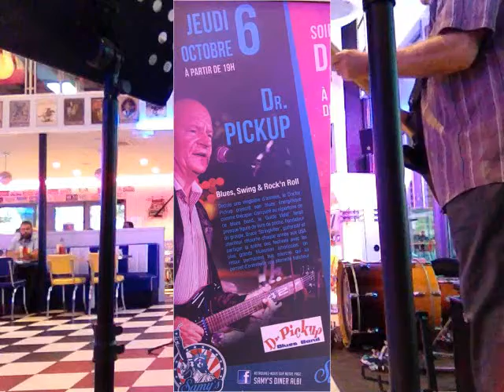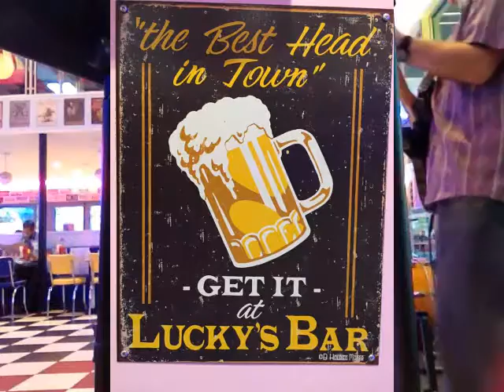Checking up on my baby Dr Pickup trio @ Samy's Diner, 81990 Albi. 6 October 2016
81000 Albi. Friday, 3 July  2020

guitar
Mureila Hofner Standup Electric bass Dr Pickup trio @ Samy's Diner, 81990 Albi
drptrio 71 Samysdineralbi 6092016 S1 2459 Checking up on my baby